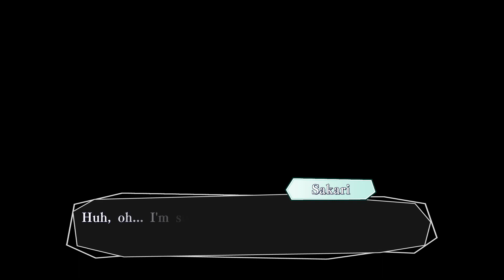Amnesia: Memories - Clover World: Part 8 (Good Ending)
It's part 8 and the good ending of  Amnesia : Memories on the Clover world route!  Our heroine recovers the memory of what Kent feared the most, but it seems that new memories will always trump old forgettable ones. No commentary play through.